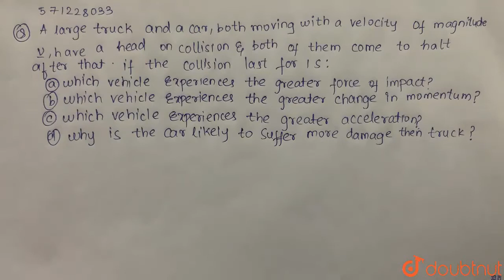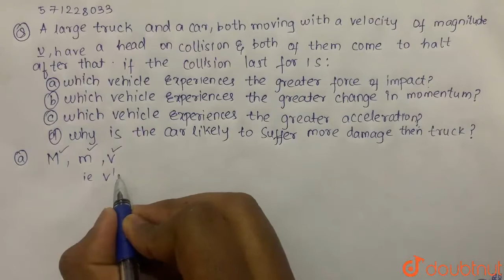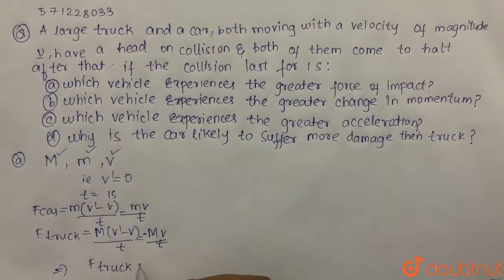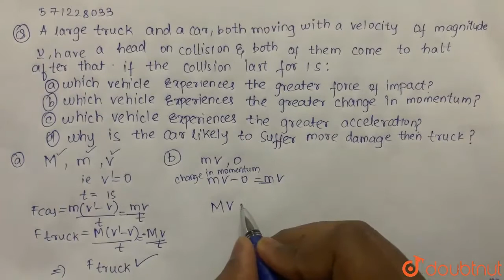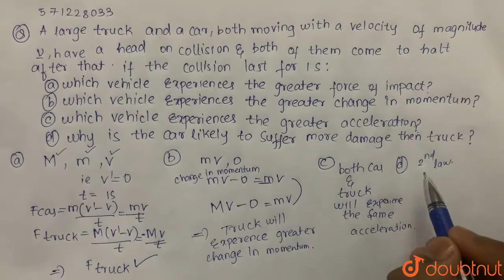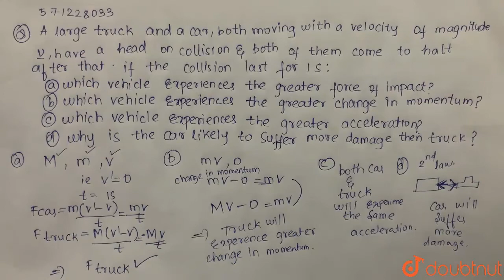A large truck and a car, both moving with a velocity of magnitude v, have a head-on collision an...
A large truck and a car, both moving with a velocity of magnitude v, have a head-on collision and both of them come to a halt after that. If the collision lasts for 1s : (a) Which vehicle experiences the greater force of impact? (b) which vehicle experiences the greater change in momentum? (c ) which vehicle experiences the greater acceleration? (d) why is the car likely to suffer more damage than the truck?
Class: 9
Subject: PHYSICS
Chapter: FORCE AND LAW OF MOTION
Board:CBSE

👉 Have Any Query? Ask Us.